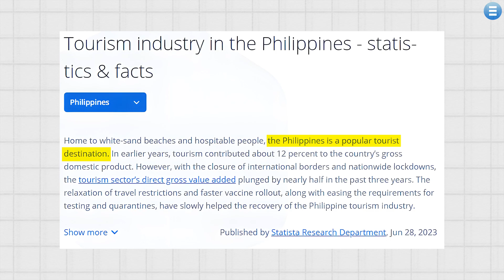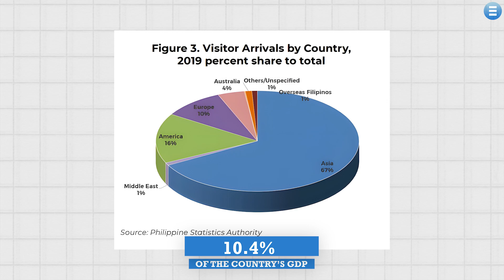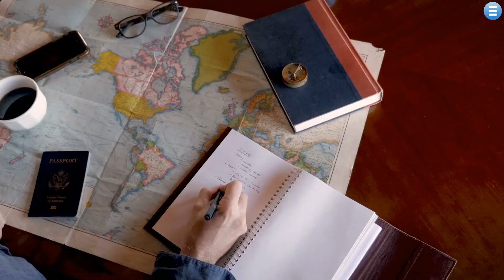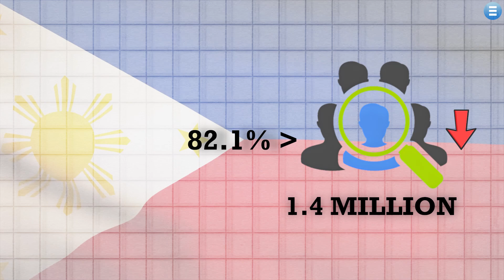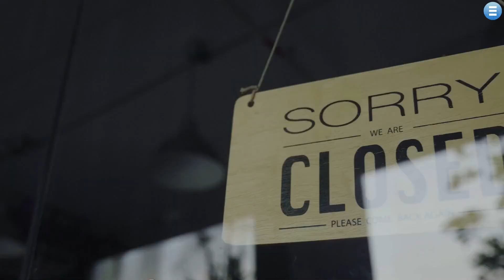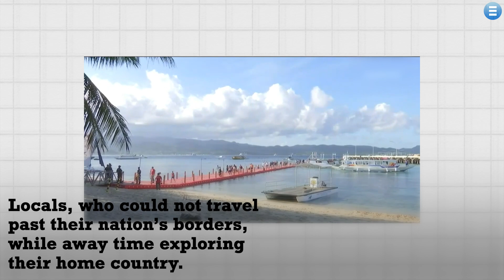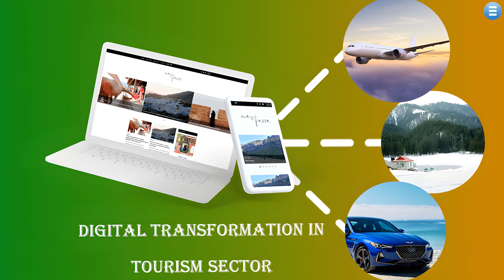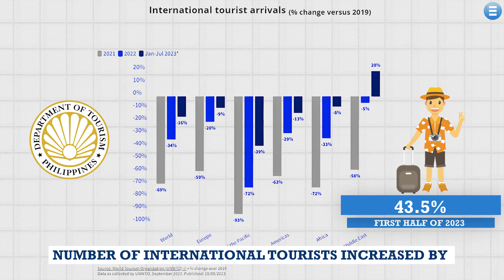The Come-Back of the Philippines' Tourism Post Pandemic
Embark on a journey through the stunning landscapes and vibrant culture of the Philippines with our latest video! Discover why this archipelago, boasting over 7000 islands, has become a top global tourist destination.

🏝️ Chapters:

Shedding Light on the Philippines’ Tourism Sector: Dive into the breathtaking destinations like Boracay and Banaue, exploring the cultural richness and historical landmarks. Learn why the Philippines is a hotspot for tourists seeking adventure.

Tourism, a Driving Force in the Philippines’ Economy: Uncover the economic impact of tourism, contributing 10.4% to the GDP in 2019. Explore how tourism revenue of $64 billion transformed various industries and created a dynamic economic ecosystem.

COVID-19 Hits Tourism in the Philippines Like a Wrecking Ball: Witness the unprecedented challenges faced by the Filipino tourism sector during the global pandemic. Learn about the significant drop in tourist numbers, the economic repercussions, and the government's intervention.

Resilience Meets Innovations in Filipino Tourism’s Path to Recovery: Discover how the Philippines is bouncing back! From travel bubbles to virtual tours, witness the industry's adaptation to the new normal. Explore innovative marketing campaigns, health measures, and sustainable tourism initiatives paving the way for recovery.

🌟 What's Next for Filipino Tourism? 🌏

Join us on this virtual tour, understanding the past, present, and exciting future of Philippines tourism.